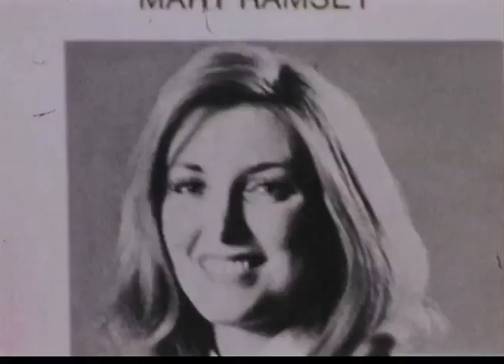Schmidt's Beer 1970's Carol Ann Zacny (Miss Schmidt's Phillie)